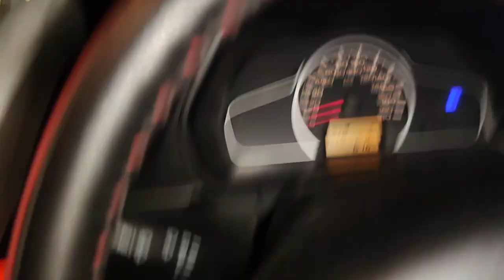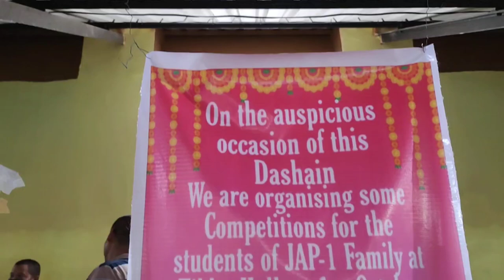Durga Puja 2022/Jap1 Doranda/My First Vlog/charuvlogs63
Last tak dhekna na bhule last meh maza aaye ga